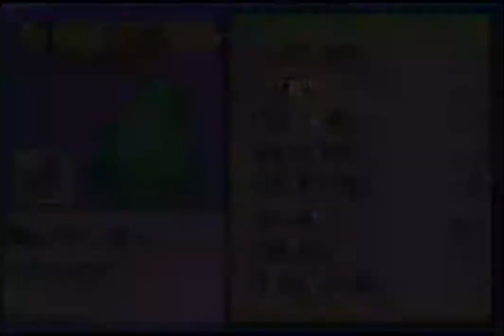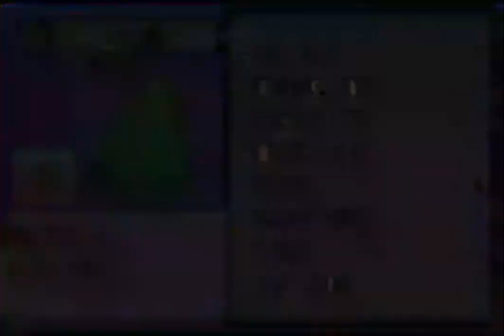Let's Play: Pokemon Mega Power - Part 37 - Asparagus Gym Leader Veronika!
Today we challenge Asparagus City Gym Leader Veronika for Scholar Badge!